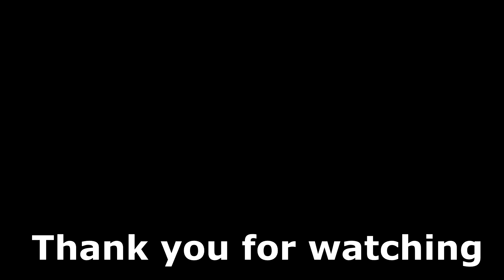Call of Duty Mobile : รีวิวปืน M4 - Deep Space สกินปืน P2W ลูกรักGM มาอีกเเว้ว !! (Best Epic Skin)